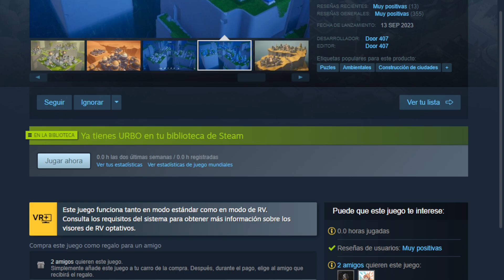URBO PUZZLES CONSTRUCCION DE CIUDADES MUY DE CHILL Pc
Comenzamos!